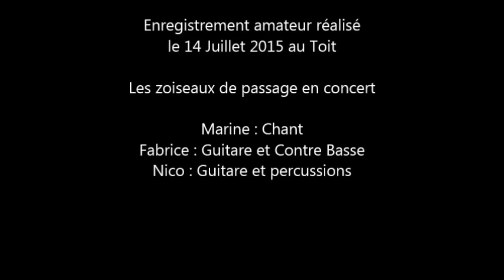Les Zoiseaux de passage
Concert du 14 Juillet 2015 au Toit
Marine, Fabrice et Nico